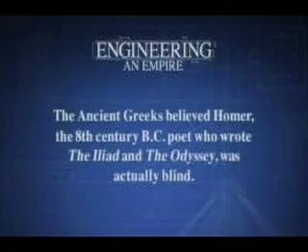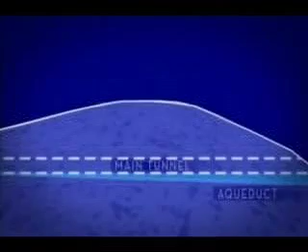The Tunnel of Eupalinos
The most part of the video is a copyright from a video of History Channel' s video about engineering in Ancient Greece.  Some others published videos to YouTube was used to this production too. The video was made from the Comenius team of 6th Evening EPAL of Thessaloniki (a secondary public vocational school) of the context of a Webquest about an interdisciplinary approach of Pythagorean Theorem .